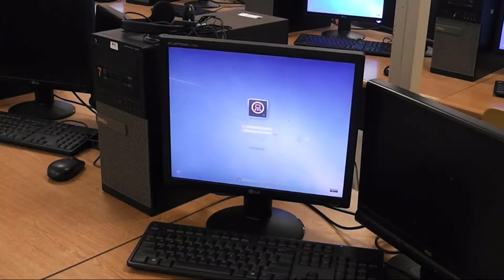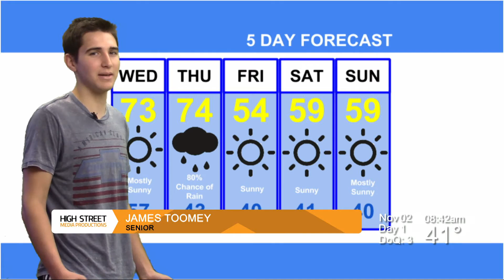Northeastern Morning News 2016-11-2